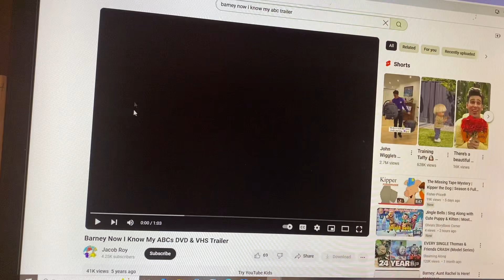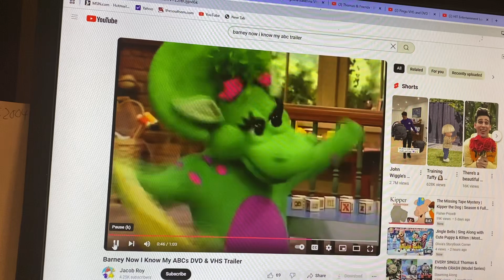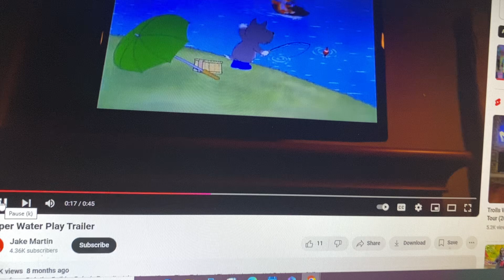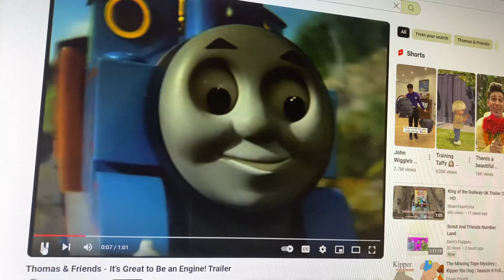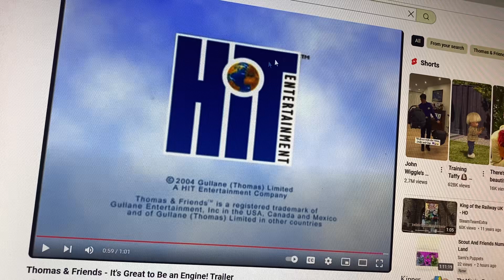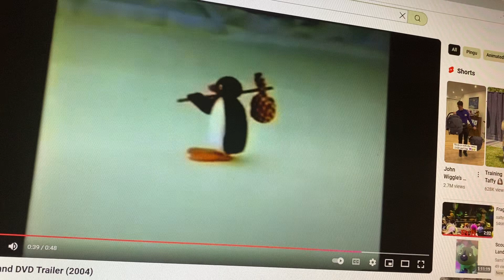Closing To Between The Lions: Giants And Cubs 2004 VHS Hit Entertainment Print